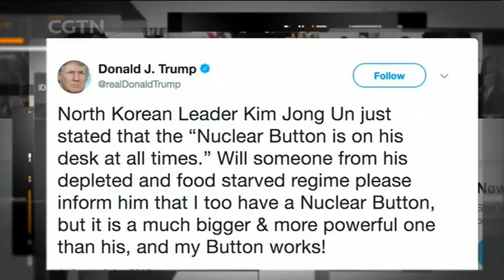The possibility of easing tension on the Korean Peninsula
On Wednesday, the DPRK reopened the cross-border hotline to South Korea, almost two years after it was disabled. The hotline will be used for the two countries to discuss the practical issues around sending a DPRK delegation to the Winter Olympic Games in S. Korea’s Pyeongchang. Why has the DPRK decided to shift its relations with the South now? What influence will the United States have on its S. Korean ally? And how might the future of the nuclear issue be affected by the new situation?